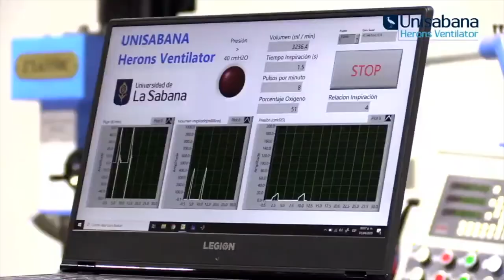REEL APOYO A LA DOCENCIA CPM